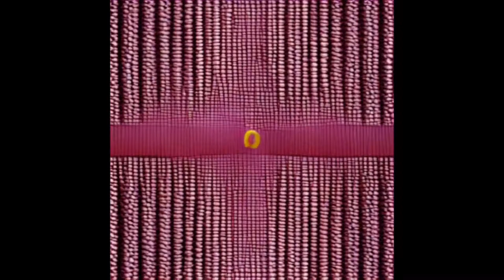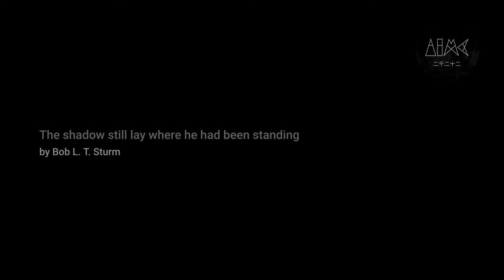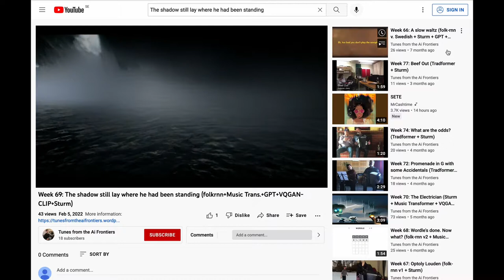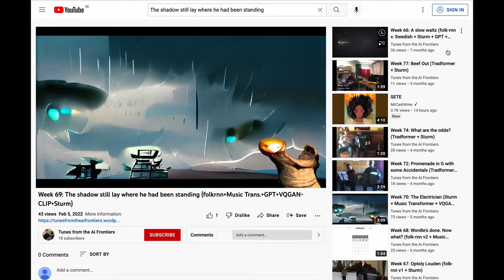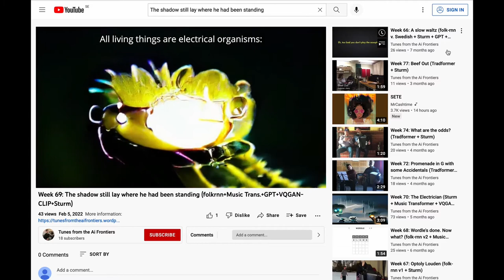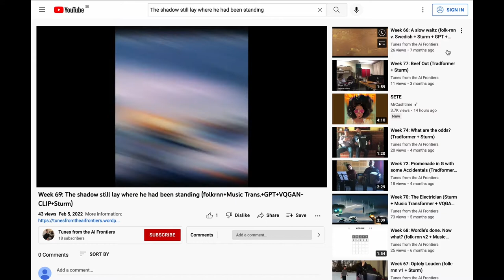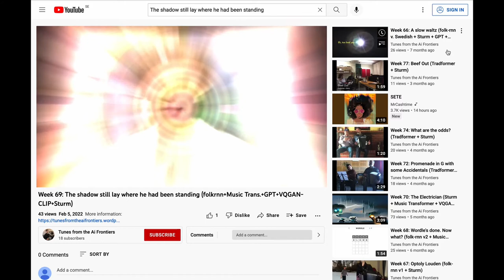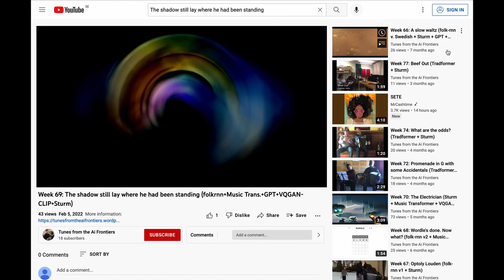Composition & Sound Design/Synthesis #2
AIMC 2022
Music session

00:00    Intro
00:10    Phivos-Angelos Kollias. Nostophiliac
05:36    Jean-Philippe Jullin. Aus' dreams
35:45    Andrew Fyfe. Resembling Shakuhachi
43:44    Bob L. T. Sturm. The shadow still lay where he had been standing